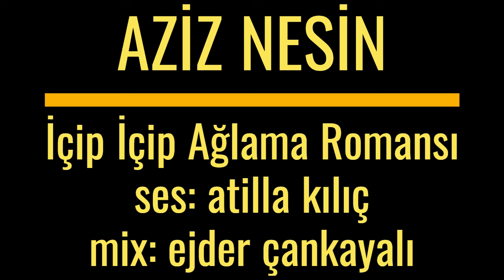AZİZ NESİN | İÇİP İÇİP AĞLAMA ROMANSI | ses: ATİLLA KILIÇ | sound: EJDER ÇANKAYALI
SESLİ ÖYKÜ